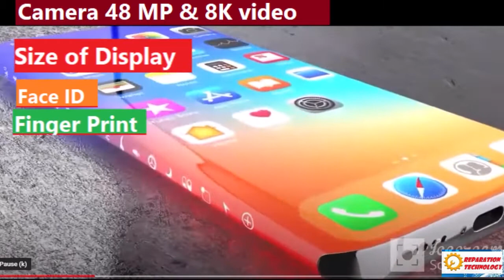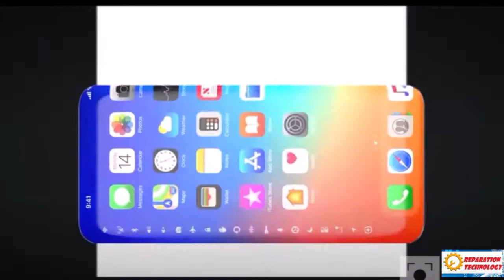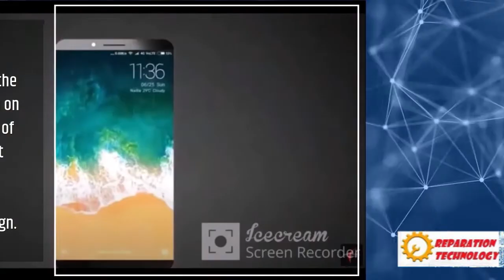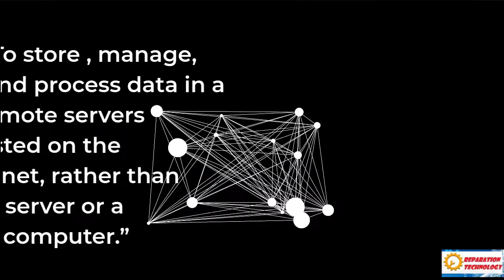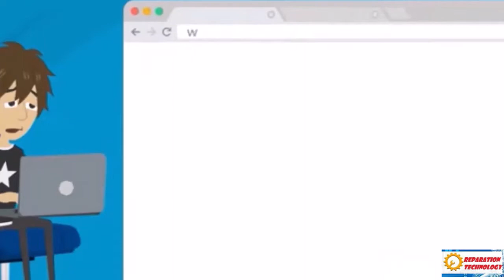iPhone 14 - Apple Advanced Technology leaks !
iPhone 14 - Apple Update in 2022 that make you crazy  with the revolutionary update in the mobile history!
Overview :
The "iPhone 14" is more than a year away, yet rumors about the 2022 iPhone are already here. Apple could remove the notch, add a hole-punch camera, and bring autofocus to the selfie camera. Other upgrades will include a new processor and a possible move to a port-less design.
Rumors :
1) DAJJAL Exposed in 2022 with Apple latest technology .
2) Anti crist who is going to control human with apple iphone from 2022
3)Unique  technologies are gonna be added in iphone 14 to attract human
4)Rumer goes on that iphone 14 that would release on 2022 and come up with some incredible magical development with the help of Saiatan.
Some people believes that almost 90% peoples would be addicted with the latest technologies as well as smartphones ;
if we compare iphone 13 vs iphone 14 there are huge generation gap would be seen .
Ming-Chi Kuo who says some leaking about iphone 14 in 2022.

Camera : A later leak in April 2021 says that Apple could adopt a 48MP sensor for its camera which can output 12MP images using pixel binning. These 12MP images would have a pixel size of 2.5um which would compete with some DSC models. The camera would also have a mode that can output large 48MP images in certain situations.
 This would be a periscope lens using "light folding" for long-distance shots. It is more likely that this is coming to the "iPhone 15" according to a report from Ming-Chi Kuo.
The selfie camera could gain autofocus for the first time according to Kuo. It is also supposed to take on a hole-punch design with the removal of the notch.

Size of display :
If the notch is removed then Apple can make use of the entire iPhone display. This may affect the aspect ratio of the screen,  Currently, 16:9 videos fit perfectly within the display below the notch so the added space wouldn't change how content is viewed.
 Face id :
Apple introduced Face ID with the iPhone X as a better and more convenient alternative to Touch ID. It has more data points to analyze and less opportunity to be faked out by bad actors. One thing Apple did not anticipate, however, is a global pandemic that would require everyone to cover their faces in public.

 Finger print :
Apple has also been working on implementing Touch ID in the iPhone display. Despite the pandemic, Apple may be waiting to add Touch ID back to the iPhone until it can perfect this approach.

Charging port ;
remove the Lightning port and rely on MagSafe and wireless connectivity for charging and data transfer. Ming-Chi Kuo says in order for this to occur, MagSafe will need to become a much more mature system.

Net work :
With 5G and WiFi 6 becoming more standard around the world, the data transfer component is becoming less of an issue. Only the most specific use cases or diagnostic tools would need a wired connection. Apple is testing a method to hide a diagnostic port in the SIM tray of the iPhone to give technicians some kind of wired access when required.

icloud :
to store , manage, and process data in a remote servers hosted on the Internet, rather than a local server or a personal computer.”
current investments in hardware and data centers, which will concentrate its investments in the clouds offered by the market. IT services will shift from the traditional model (sales of hardware and software licenses) for the cloud model.

.Social Network .
You can join my Facebook Groupe

Welcome to the official Rtech global channel , a place to discover the latest technology of reparation gsm .
Fast Repairing company with guranty as well as very experienced technician.